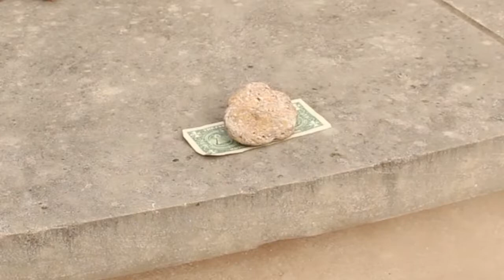Rock, Paper, Scissors